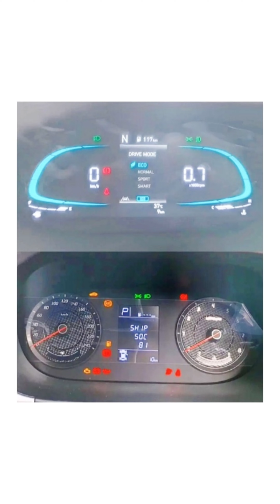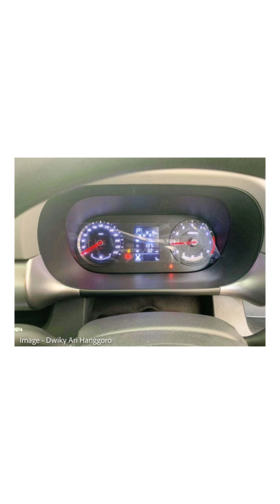New Hyundai Stargazer MPV Base Active Vs Trend, Prime Top Variant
Hello Viewers, Hyundai Stargazer is likely to share the same set of engine options that do duties on Kia Carens.

Hyundai has a strong foothold in India and has consistently held the second position in car sales. Give or take, mostly give. When Hyundai’s sister brand Kia was introduced in India, it was a runaway success with the “Badass” Seltos and “Wild By Design” Sonet. But Kia’s success story didn’t stop right there.

When launched, Kia Carens was a big success and the base Petrol Premium variant is still the most sought-after variant for its incredible value for money. Looking at Caren’s success, it is likely that Hyundai might consider bringing the Stargazer, which was recently launched in Indonesia. After all, three-row MPVs are 50,000 units a month business as seen by our sales charts. Not a bad number to bet on, eh?

Hyundai Stargazer MPV Base Variant :-

New Hyundai Stargazer MPV first made its online debut ahead of its public debut at Gaikindo Indonesia International Auto Show (GIIAS) which will take place in Jakarta starting on 11th August 2022. Now the company has already revealed the variants.

Stargazer will be available in 12 trims with both 6-seater options and 7-seater options. Starting with base Active trim followed by Trend, Style and lastly, top-spec Prime trims with single-tone and dual-tone options.

When we compared Stargazer with XL6 and Carens, we found out that Stargazer falls right in the middle. While Carens still remain a larger product. But in this post, we take the VFM Trend trim, and compare it with top-spec Prime trim to see what’s what.

At the front, Prime trim gets wide and slim LED DRLs, quad LED headlights, fog lamps and a blackened distinct grille. Trend trim gets a chrome strip instead of DRLs, normal reflector halogen headlights and the grille is just cutouts in the bumper rather than being a separate unit.

From the side, Prime trim gets Chrome door handles while it is body-coloured in Trend trim. Even though both trims get 16” alloy wheels with 205/55 rubber, Prime gets dual-tone alloy wheels that are much more stylized than Trend’s single-tone 5-spoke design alloy wheels. From the rear, there is no visual distinction as both get ‘H’ pattern LED tail lights and rear washer wiper.

On the inside, Prime gets a digital instrument cluster like we have seen on Carens, cruise control, leatherette upholstery with perforations, a second-row armrest and automatic climate control. While Trend variants miss out on these, both trims get the same touchscreen infotainment system and the chunky Audi-like yacht-style gear lever on Automatic variants.

Price & Launch :-

In Indonesia, Stargazer MPV is only offered with one petrol engine option. It is the same 1.5L naturally aspirated engine that we see on Hyundai and Kia vehicles. It makes 113 bhp of power and 144 Nm of torque and gets both MT and CVT options. When Hyundai does launch it in India, it is likely to get a 1.4L turbo petrol engine that makes 138 bhp of power and 242 Nm of torque and a 1.5L diesel engine making 113 bhp of power and 250 Nm of torque too.

Trend variants pricing start from IDR 263,300,000 (approx Rs. 14 lakh) and Prime variants pricing starts from IDR 307,100,000 (approx Rs. 16.45 lakh). Stargazer base Active starts from IDR 243,300,000 (approx Rs. 12.95 lakh) (prices ex-sh). Hyundai India hasn’t officially revealed a launch timeline. When launched, it will be the first ever MPV by Hyundai and competes with Maruti Suzuki Ertiga and XL6 and its cousin Kia Carens.

Images Credit :- Dwiky Ari Hanggoro.